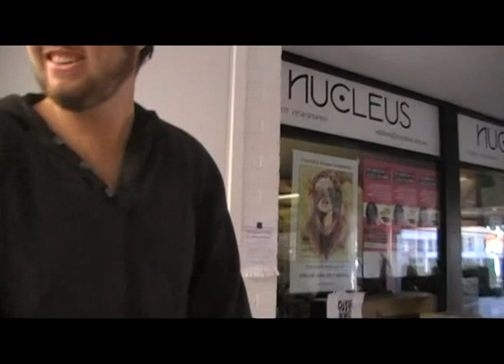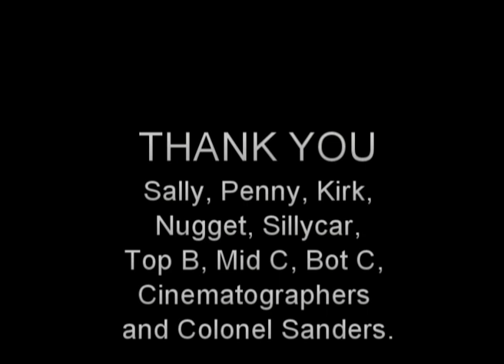Kristyn's 'Fresher Proposal' to Gilligan.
A fresher proposal for Earle Page College.